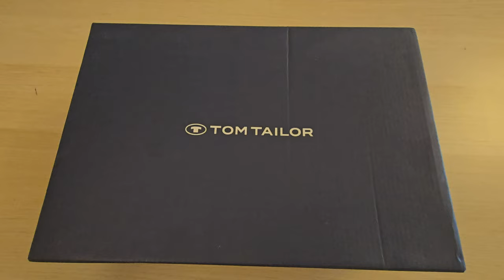Мужские кроссовки TOM TAILOR Том Тейлор